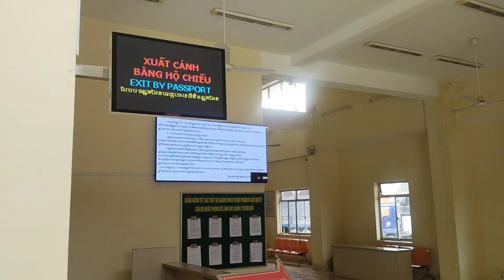khám phá việc nhẹ lương cao bên Campuchia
trong lần xuất cảnh qua Campuchia, được chị xe ôm tâm sự về công việc mà lâu nay hay nghe việc nhẹ lương cao mà nhiều người mơ ước